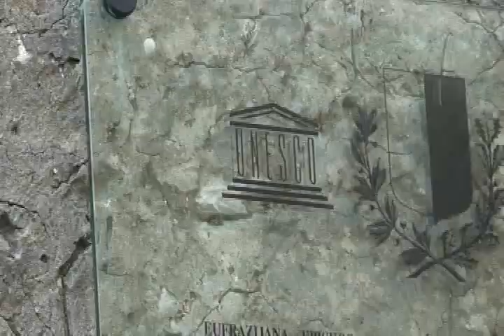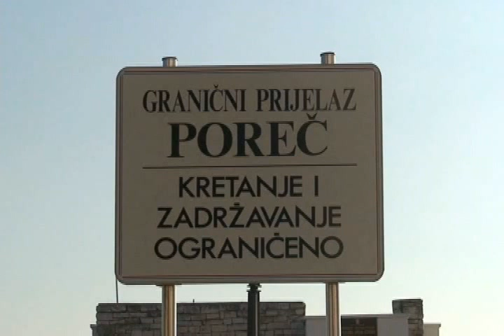クロアチア・スロヴェニアの旅 ４ 「ポレチェ寸描」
クロアチア・スロヴェニアの旅４．「ポレチェ寸描」-クロアチア-
　世界遺産「エウフラシウス聖堂」の５世紀に創られた「金のモザイク」が、
　１５００年後の今も燦然と金色に輝いていました。（約７分30秒）